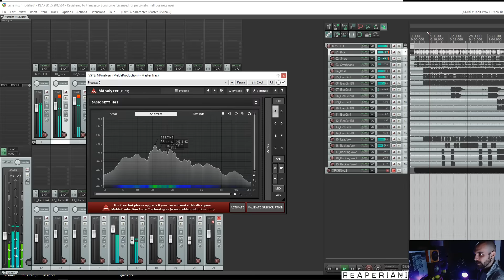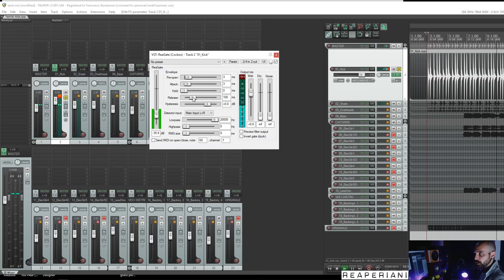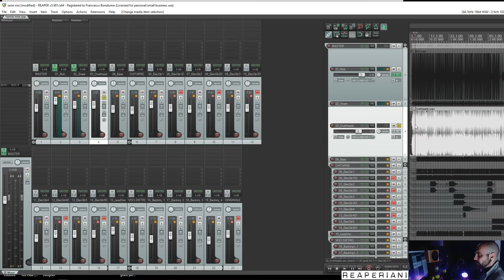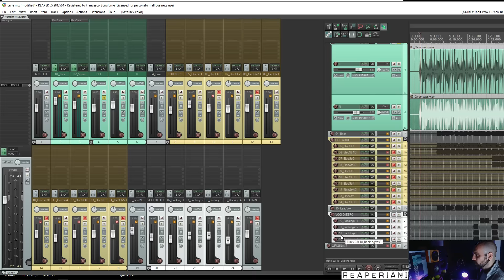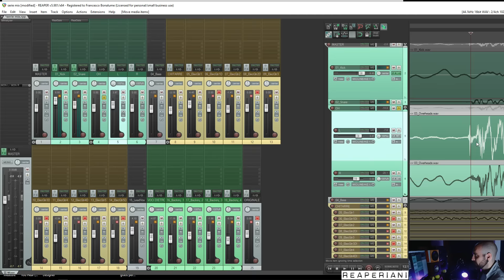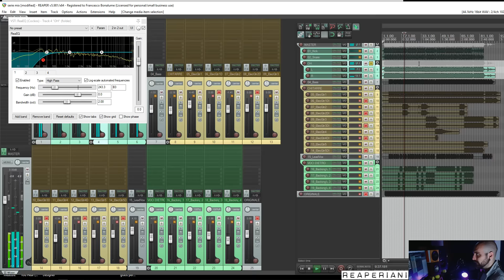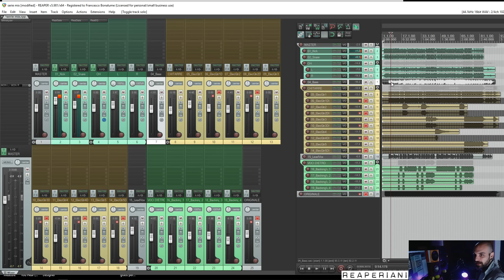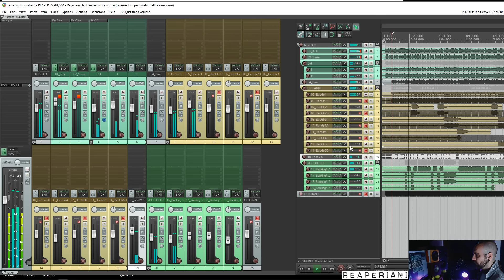MIXARE BASIC 01 corso di missaggio per principianti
Benvenuto in MIXARE BASIC!
il corso di missaggio per neofiti e/o Principianti

Se vuoi esercitarti puoi trovare il multitraccia qui!

Questo non vuole essere un tutorial/corso "DEFINITIVO"
ma un avvicinamento all'idea che c'è dietro IL MIO modo
di mixare.

Ho cercato di mantenere la complessità al minimo sacrificando
un suono piu' patinato per una semplicità di esecuzione e
soprattutto per una chiarezza LOGICA nell'affrontare un mix
"home studio"

Che ne dici? E' un buon tutorial di mix (missaggio) per chi
si avvicina al mondo dell'home studio mixing?

Need more?
Ho anche un pacchetto di 45 video VIP a soli 5 euro!

Questa ti regala 10 euro se ti iscrivi tramite questo link:
Prova HYPE e scopri il nuovo modo di gestire il denaro
(la uso tutti i giorni è veramente comoda, soprattutto l'app)

Clicca qui per acquistare il plugin LEVAMMERDA
ESCLUSIVO PER REAPER
(non va su altre DAW)

Ti è piaciuto?
Se compri qualcosa su Amazon passando da questo link
tu non paghi niente di piu', io ho una piccola percentuale

Reaperiani è anche videolezioni tramite la mia pagina

Francesco